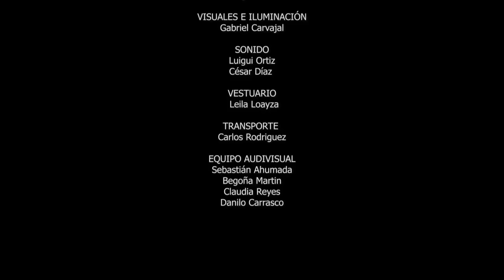''CHIPI CHIPI - CHAPA CHAPA'' - FelipeAvello en vivo desde Centro Mori Parque Arauco 2024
Show realizado el pasado 26 de enero del 2024.